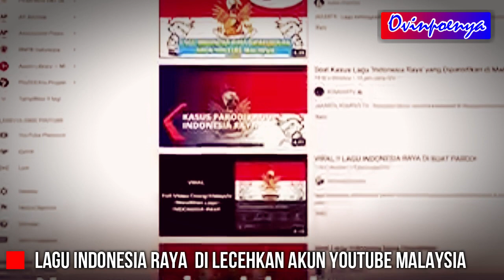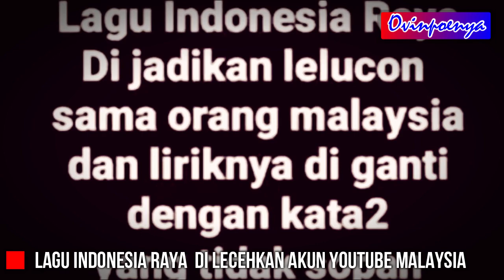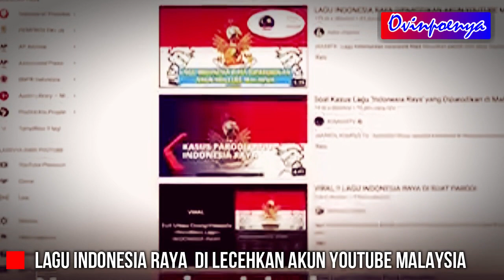Ini respon Mengejutkan Pihak Malaysia Terkait Pelecehan Lagu Kebangsaan Indonesia Raya !!